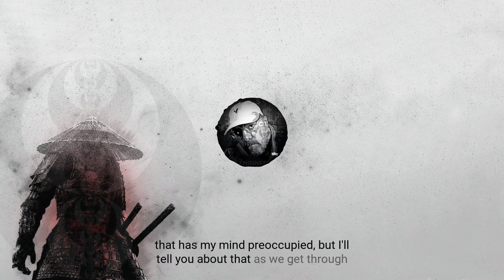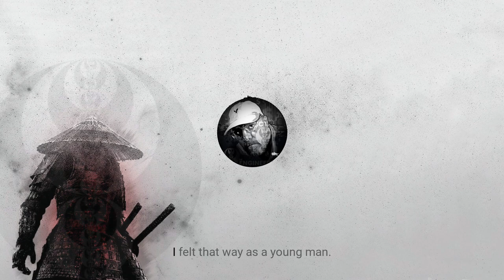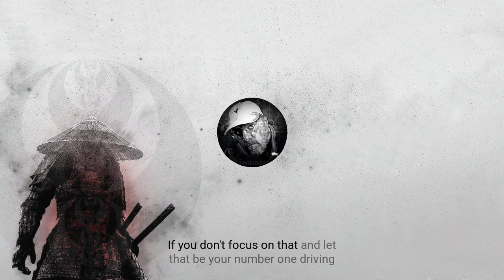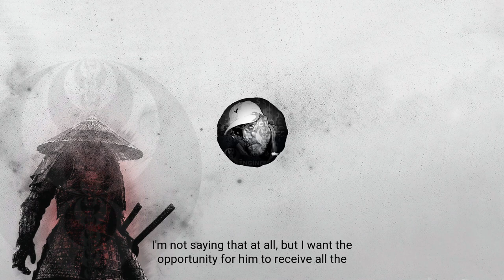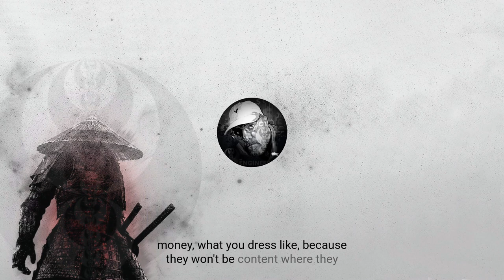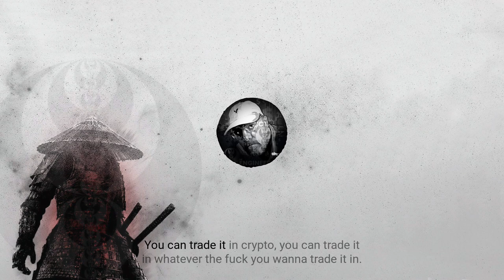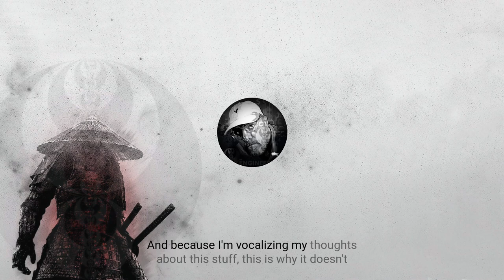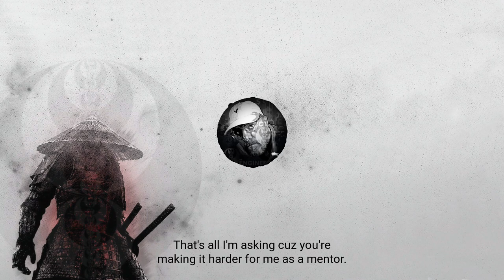ICT Twitter Space | Is That Your P&L Or Are You Just Happy To See Me? - May 20, 2023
listen to the ict Twitter Space on May 20, 2023, where he delves into the intriguing topic of "Is That Your P&L Or Are You Just Happy To See Me?" In this engaging session, he explores various aspects of trading and mentorship, with insightful chapters. Don't miss out on this enlightening ICT Twitter Space session, where he dives deep into the world of trading, mindset, mentorship, and more. Tune in and gain valuable insights to enhance your trading skills and mindset.

Chapters:
00:00:00 -  Understanding Your Purpose in Trading
00:08:00 - Power of Words and Mindset in Trading
00:25:00 - Learning and Staying Motivated
00:33:00 - The Importance of Being a Good Mentor and Manager
00:41:00 - The Trap of Constantly Learning and Never Coming to Your Own Model
00:48:00 - Personal Responsibility in Trading
00:55:00 - Tinfoil Hat Discussions
01:02:00 - Profitable P&L and Mentorship Mindset